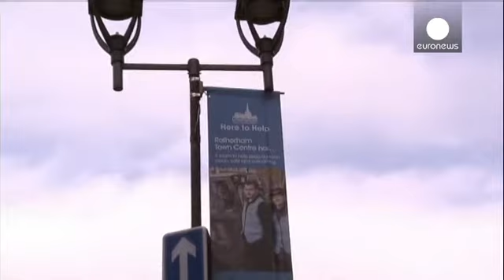Más de 1.400 niñas sufrieron abusos sexuales en la localidad de Rotherham al norte de Inglaterra.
La noticia ha conmocionado al Reino Unido, pues los abusos y violaciones perpetrados por bandas criminales de orígen paquistaní, se prolongaron entre 1997 y 2013.

Shaun Wright era el responsable de la protección de menores en Rotherham. El caso fue denunciado en varias ocasiones y los informes fueron rechazados por la policía.

"Shaun Wright era el concejal a cargo de los servicios a menores en el Ayuntamiento de Rotherham, Hubo no uno, ni dos, sino tres informes, que describían la situación …